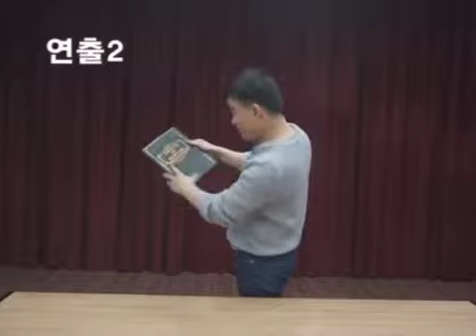Libro paloma JL // Ya en